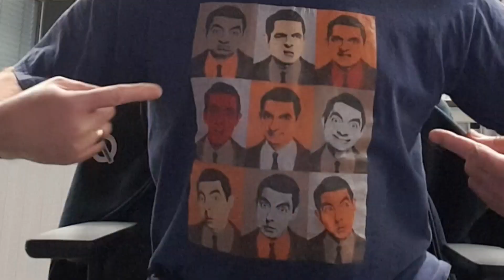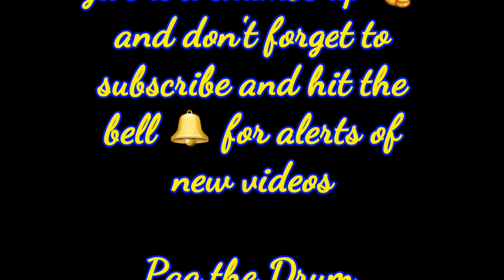Station, T-shirt and Sunrise - 12th feb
Jut the usual daily update with hopefully a not used t-shirt.